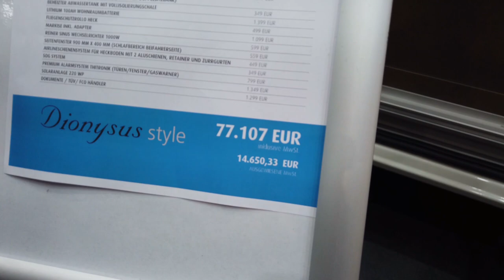CARAVAN SALON DÜSSELDORF 2021 • Robeta Dionysus 540 Lounge | Kastenwagen • Camping Messe • VLOG #19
Alles Drin !!! Der Robeta Dionysus 540 inklusive Kaffeemaschine, Solaranlage, Markise und vielen Extras überzeugt mit seinem interessanten Grundriss und seiner einzigartigen Leichtbauweise. Optimal für 2 Personen, die in der Natur frei stehen wollen.
Wir sind auf der Caravan Salon 2021 in Düsseldorf und es wurden viele Neuheiten enthüllt. Auf unserm Messe Rundgang auf der weltweit größten Wohnmobil und Camping Messe zeigen wir euch viele Neuigkeiten und Highlights. Auch viel Camping- und Wohnmobilzubehör wurde auf der Caravan Salon Messe in Düsseldorf 2021 präsentiert. Viel Spaß mit uns in unserm neuen Video,